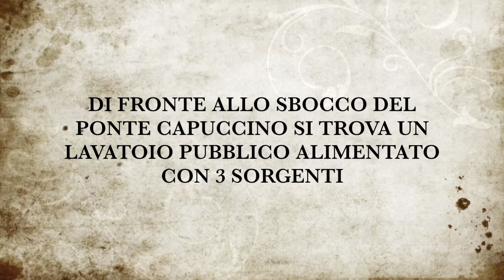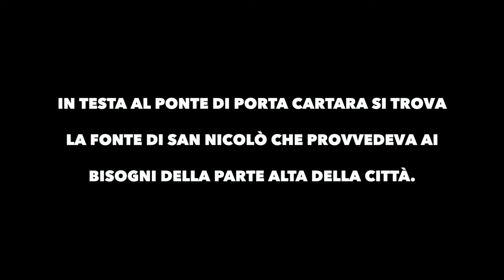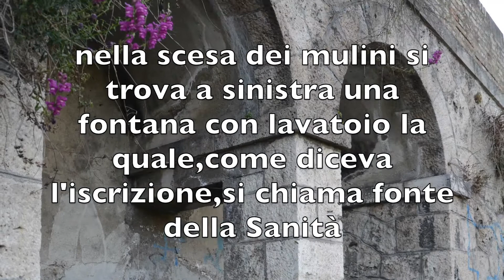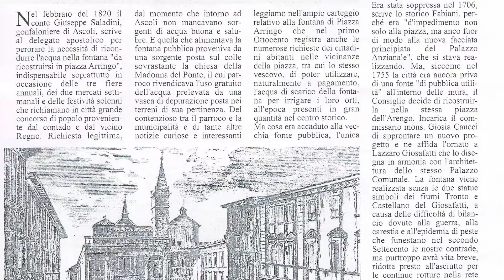"Un fonte un ponte un monte"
"Piceno in un click" Guidotti Alessandra Luca Torelli Liceo Scientifico A  Orsini